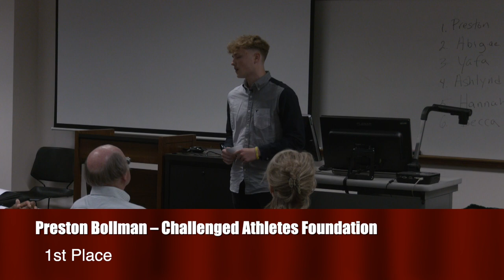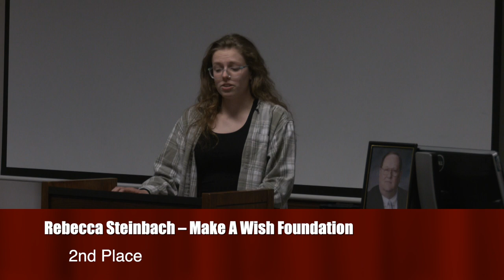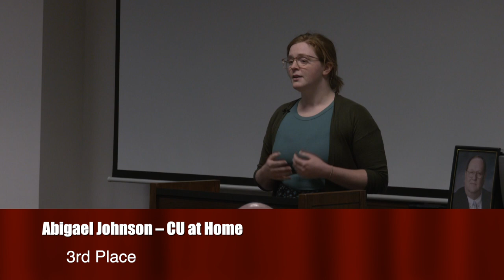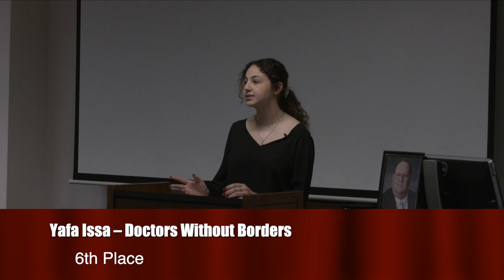Speech Contest 2023